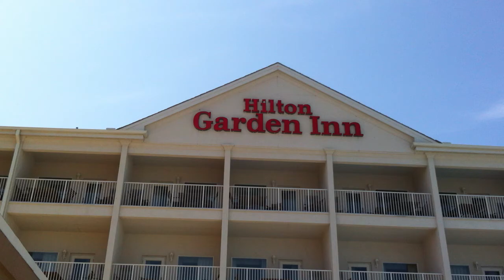Spring Break Pool Party at the Hilton South Padre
Pool party at the Hilton Garden Inn South Padre Island for Spring Break 2011. March 20, 2011. For more information about South Padre Island